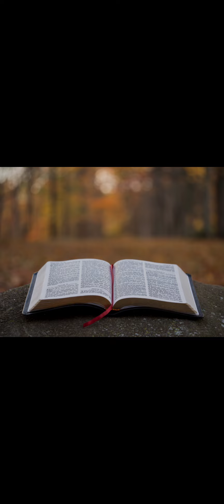Євангеліє на щодень 29 березня Іс.41,4-14